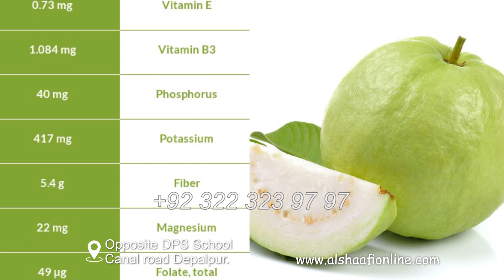Amazing benefits of guava | Amrood ke faidy by hakeem sarfraz